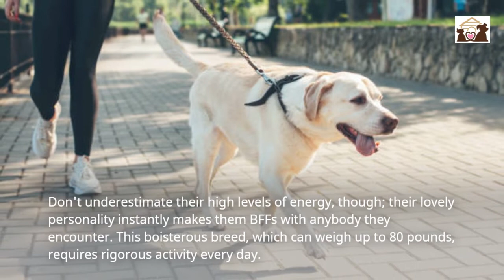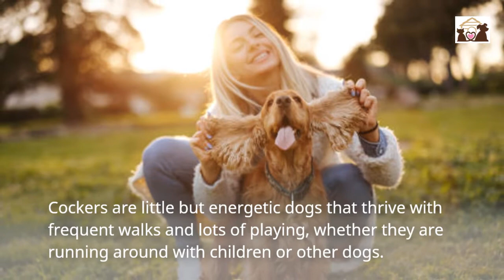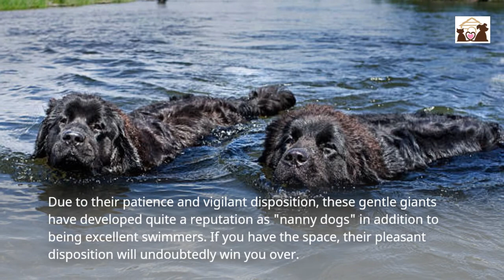Best Dogs for Kids (A Guide to Family-Friendly Breeds)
Best Dogs For Kids

They’re not just man’s best friend—they’re kids’ best friends, too! If you’re looking for the best dogs for kids, you’re in the right place. In this video, we’ll introduce you to 15 amazing dog breeds that are perfect for families with children. Breeds like the Golden Retriever, Labrador Retriever, and Beagle are celebrated for their gentle nature, loving temperament, playfulness, and protective instincts.

Discover why these breeds make ideal family pets and how their characteristics—such as patience, loyalty, and energy—make them suitable for homes with young children. Whether you’re a first-time dog owner or expanding your furry family, this guide will help you choose a dog that’s a great match for your kids and lifestyle.

In this video, we answer key questions like:
What are the best dog breeds for kids and families?
How do dogs provide companionship and safety for children?
What traits should you look for in a family-friendly dog?

Learn what makes these breeds kid-friendly and how they can bring joy, love, and a sense of security to your home. Whether you’re looking for a playful companion or a gentle protector, this video highlights the best choices for your family.

⏱️⏱️VIDEO CHAPTERS⏱️⏱️
0:00 - Introduction: Best Dogs for Kids
Welcome to our guide on the best dogs for kids! Discover the top family-friendly dog breeds known for their gentle nature, patience, and ability to form strong bonds with children.

0:43 - The Boston Terrier: Small and Adaptable
Learn why the Boston Terrier is a great choice for families. Their compact size, friendly demeanor, and adaptability make them ideal companions for kids in small spaces.

1:13 - The Golden Retriever: The Ultimate Family Dog
Explore the Golden Retriever, a breed loved for its loyalty, patience, and playful nature. Golden Retrievers are gentle with children and thrive in active family settings.

1:41 - The Cavalier King Charles Spaniel: Gentle and Affectionate
Discover how the Cavalier King Charles Spaniel is perfect for families with kids. Their small size and affectionate personality make them wonderful lap dogs and playmates.

2:13 - The Labrador Retriever: Active and Loving
Learn why the Labrador Retriever is one of the best dogs for children. Their energetic and loving nature makes them a favorite for families who enjoy outdoor activities.

2:44 - The Pug: Playful and Charming
Find out why the Pug is a hit with kids. Their playful and charming personality, combined with their small size, makes them a low-maintenance but fun companion.

3:19 - The Collie: Intelligent and Protective
Explore the Collie, a smart and protective breed. Known for their loyalty and love of children, Collies are gentle guardians that thrive in family environments.

3:44 - The Cocker Spaniel: Friendly and Playful
Discover how the Cocker Spaniel is a great addition to families. Their playful energy and affectionate nature make them wonderful companions for children of all ages.

4:15 - The Poodle: Intelligent and Adaptable
Learn why the Poodle is an excellent choice for kids. Available in standard, miniature, and toy sizes, their intelligence and adaptability make them perfect for diverse families.

4:47 - The Bernese Mountain Dog: Gentle Giants
Explore the Bernese Mountain Dog, a large but gentle breed. Known for their calm and affectionate demeanor, they are great for families with space for a big dog.

5:18 - The Bulldog: Calm and Easygoing
Discover why the Bulldog is a popular choice for families. Their calm and easygoing temperament makes them ideal for households with young children.

5:49 - The Beagle: Energetic and Fun-Loving
Learn about the Beagle, a playful and curious breed that gets along well with kids. Their friendly nature and energy make them a hit in active family homes.

6:19 - The French Bulldog: Compact and Affectionate
Find out why the French Bulldog is a favorite for families. Their small size, low energy, and affectionate personality make them a great match for kids in urban settings.

6:46 - The Vizsla: Energetic and Loyal
Explore the Vizsla, a highly active and loyal breed. Their energy and affectionate nature make them great companions for older children who enjoy outdoor adventures.

7:20 - The Soft Coated Wheaten Terrier: Playful and Gentle
Learn why the Soft Coated Wheaten Terrier is a wonderful choice for kids. Their playful yet gentle nature makes them a loving addition to any family.

7:52 - The Newfoundland: Gentle and Protective
Wrap up with the Newfoundland, a large but gentle breed known for its patience and protective instincts. These “gentle giants” are ideal for families with children of all ages.